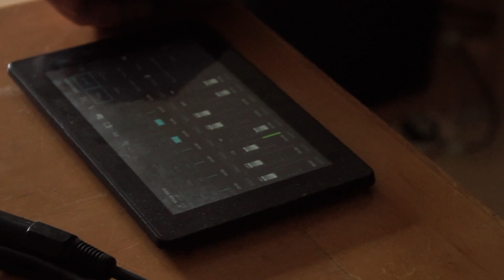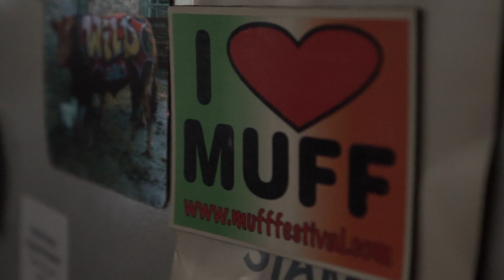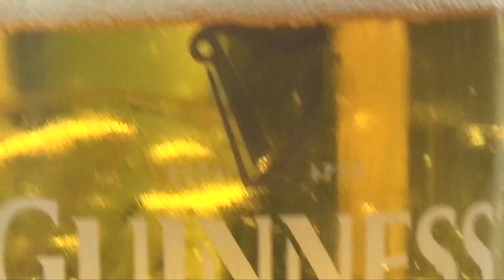Dirty Faces | Foyle Pride 2020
The Rant-Hop group from Derry.
Rare Boy - vocals
King Crabit - bass